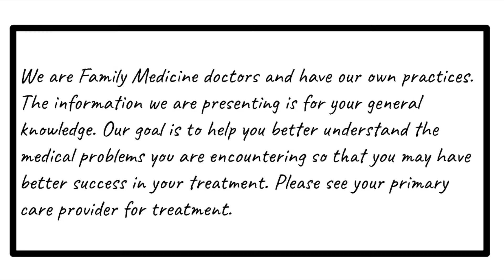Parkinson’s treatment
Treatment of Parkinson’s disease with Levodopa/Carbidopa